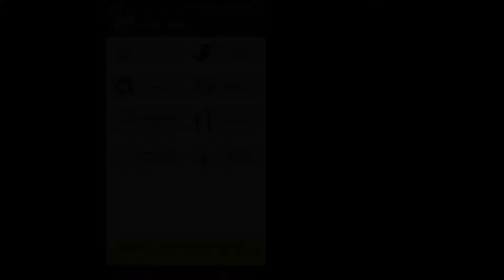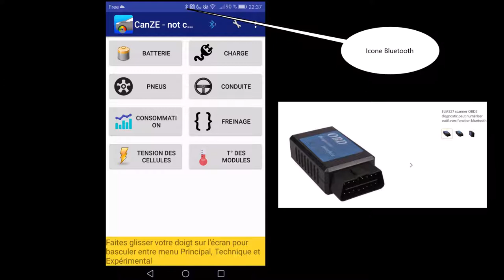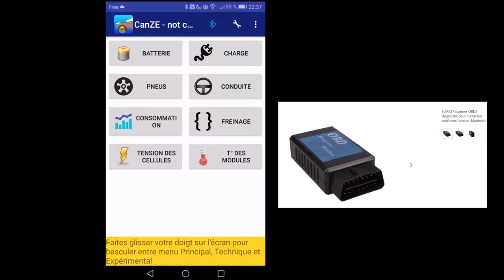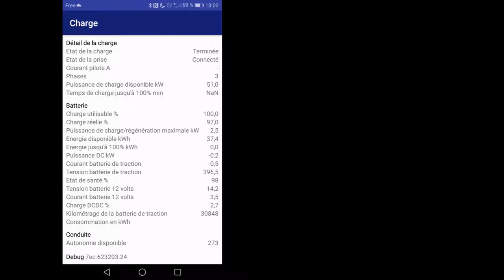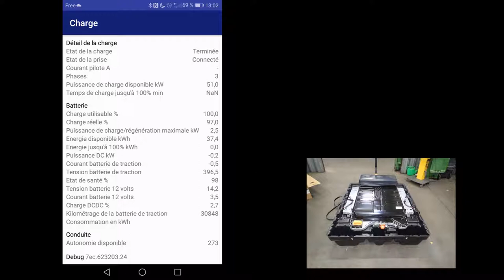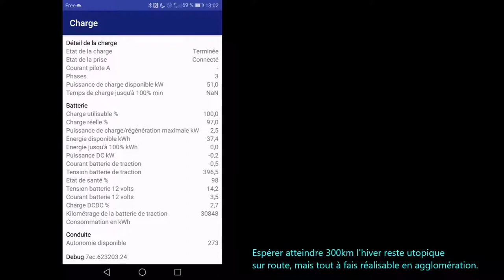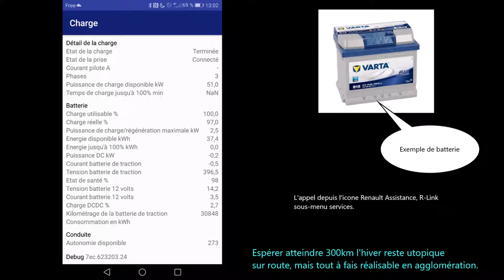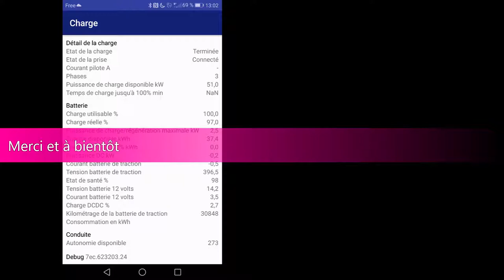51/ Informations données par l'OBD2 - divers 1/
Utilisation du logiciel Canze sur Android. Démonstration.